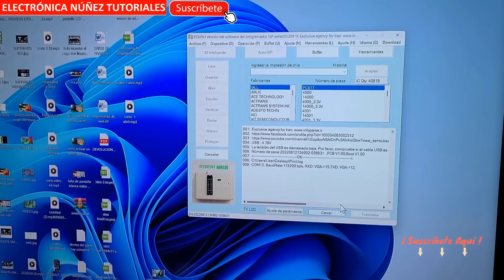⚠️ RC40P21S en Standby? Descubre 3 fallas de HK.T.RT2831P538 📺𝕔𝕝𝕚𝕔𝕜 𝕖𝕟 ...𝕞𝕒𝕤 👇 Para ver veneficios📌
Softwares para tv RCA y westinghouse originales al whatsapp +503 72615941 En este video, descubre las tres posibles causas detrás de la falla "se queda en standby" del televisor RC40P21S SM HK.T.RT2831P538. Acompaña al experto en electrónica mientras analiza minuciosamente cada posible causa, y ofrece soluciones prácticas para reparar el televisor. Si eres un apasionado de la electrónica o simplemente quieres ahorrar dinero en reparaciones, este video es para ti. ¡No te lo pierdas!.